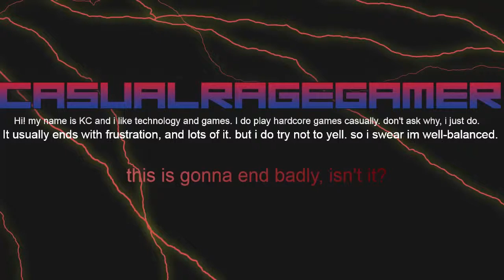Let's Play The Walking Dead Episode 5 Part 1 - Let's get clementine back!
I regret this decision already